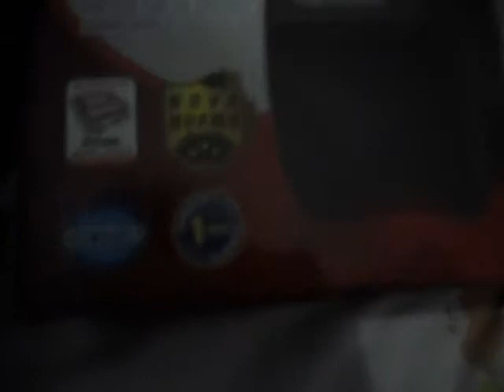Unboxing do estabilizador ForceLine Eternity